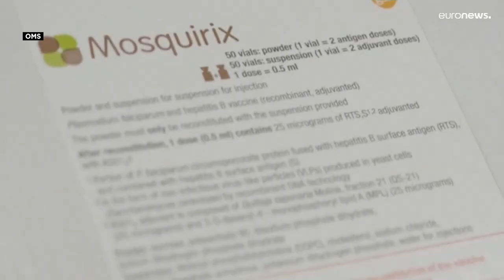Esperança na erradicação da malária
Assinala-se esta segunda-feira o primeiro Dia Mundial da Malária depois da aprovação da primeira vacina contra a doença. O objetivo é massificar a vacinação